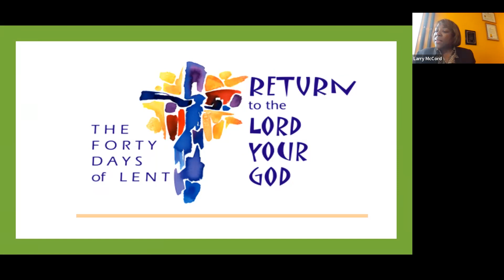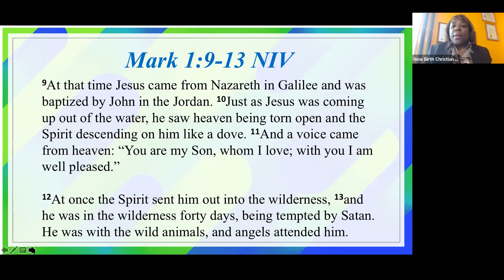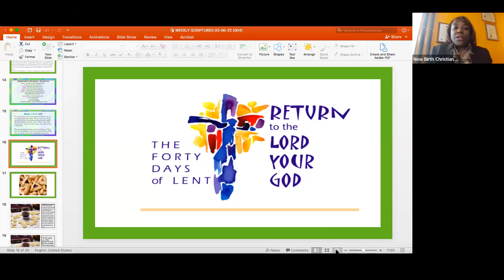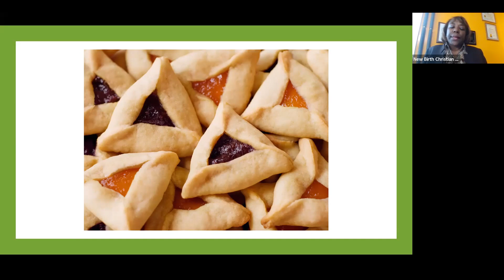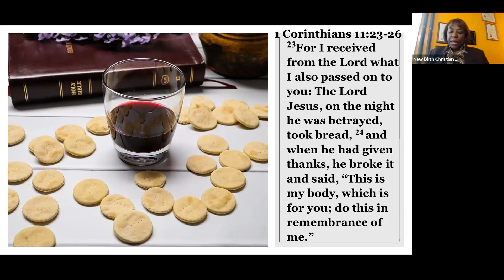3 6 22 Why We Fast During Lent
Why We Fast During Lent by Dr. Sonia L. Russell, Associate Pastor at New Birth Christian Ministries in Uniondale, NY